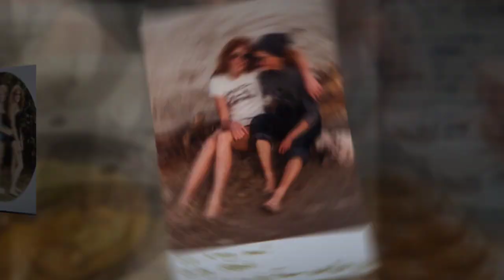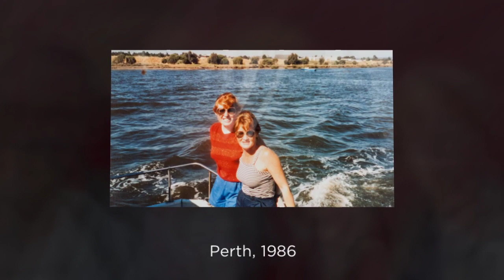Happy Mother's Day 2020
Tribute to my mum - I love you!